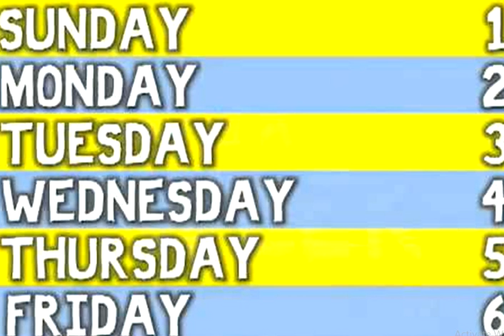రేపు 25 మార్చి సోమవారం పంచమి ఈ రంగు బట్టలు కనుక ధరిస్తే ఐశ్వర్యవంతులు అవుతారు